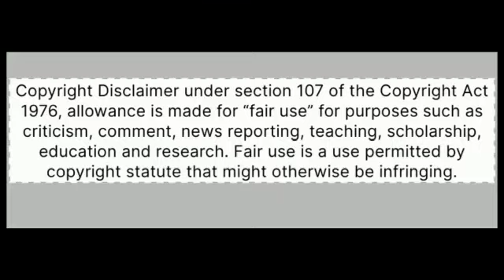Pushpa Raj || A Short Video From Pushpa Movie || Action movie || Allu Arjun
where is pushpa full movie available
pushpa action movie 🎥
Story: Pushpa Raj A labourer pushpa makes enemies as he rises in the world of red sandalwood smuggling. however violence erupts when the police attempt to bring down his illegal business.

Editing 🎥
Movie Name:-✨ Pushpa The Rise  Part- 1
Directed By✨ Haris & Samon
Camera Man ✨ Haris Ali
Written By✨ Haris Ali
Dialogues By✨ Ezajul
Produced By✨ Haris & Samon & Saddam
Edited By✨ Haris & Samon
Distributed By✨ Maddy I Love Travel (Northeast) India (State (Nagaland)
Running Time✨ 32 Seconds
Country✨ India
Language✨ Hindi

Name
 Allu Arjun ÷ Ezajul